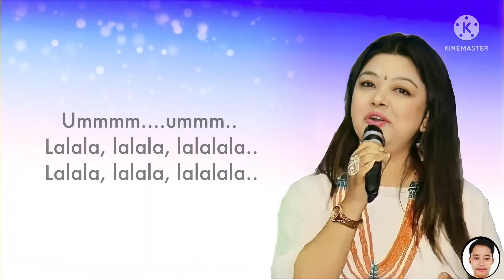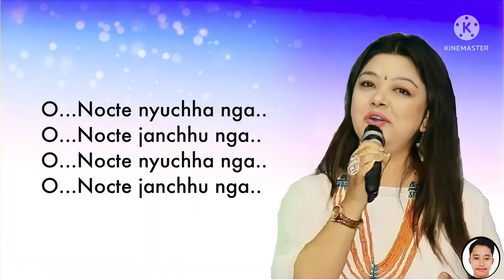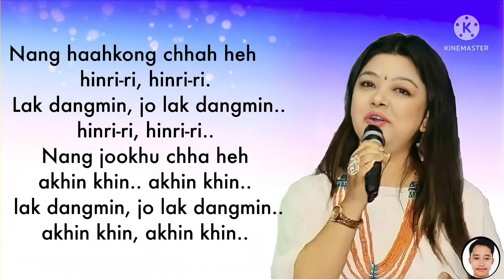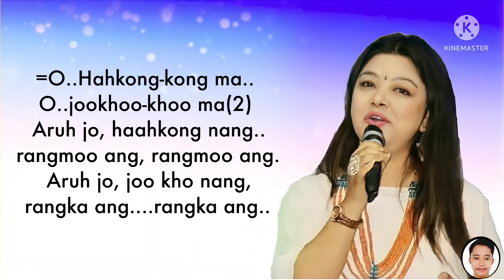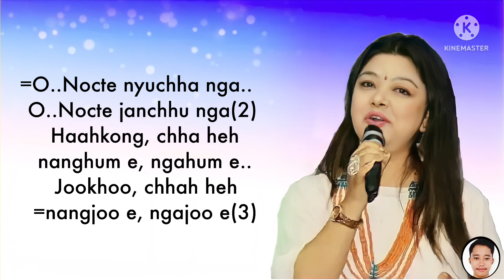Nocte Song / Nocte Nyuchha Nga / Milli Singh Lowang.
Hey! I'm Wangtung Kamhua

Song Credited:
Song: O Nocte Nyucha
Singer/Tune: Milli Singh Lowang
Composer:Nokte Panka
Editor: Wangtung Kamhua

 Mili singh song. Milli singh song.
 Milli singh song. Milli singh song.
 Milli singh lowang. Milli singh lowang song.
 Milli singh. Milli lowang Song.
 Milli simgh nocte songs. Milli Singh Lokuh Song.
 Milli singh karaoke with lyrics.
 Milli singh nocte karaoke.
 Milli singh lowang karaoke.
 Milli Singh Song lyrics. Milli Singh Karaoke.
 Milli Singh Somgs Collection.
 Milli singh lowang songs collection.
 Nocte Song. Nocte Songs.
 Nocte Songs Collection.
 Nocte evergreen songs.
 Nocte song. nocte Karaoke.
 Nocte Songs Collection. Nocte Song Video.
 Nocte Song MP3. Nocte MP3.
 Nocte Romantic song. Nocte Video.
 Nocte Songs Collection. Nocte Karaoke.
 Nocte Karaoke With Lyrics.
 Nocte Track. Nocte Love Song.
 Nocte Hit Songs. Nocte Dance.
 Nocte Disco. Nocte Festival Songs.
 Nocte Music. Nocte Ringtone.
 Nocte Disco Song. Nocte Group Dance.
 Nocte Album. Nocte Movie.
 Nocte War Dance. Nocte Warrior.
 Nocte gospel song. Nocte Christian song.
 New nocte song. Nocte new song.
 Nocte latest song. Latest nocte song.
 Nocte duet song. nocte song.
 nocte loku song. nocte lokuh song.
 chahlo song. Chahlo song.
 chalo song. Chalo song. Loku song.
 loku song. lokuh song. Lokuh song
 Wancho song. Wancho love song.
 Wancho disco song. Wancho oriah song.
 Wancho dance. Wancho festival.
 Wancho new song. Wancho latest song.
 Wancho karaoke.Wancho karaoke with lyrics.
 Wancho track. Wancho fight.
 Wancho songs collection.
 Wancho old song. Old wancho song
 Ollo song. Ollo love song.
 Ollo disco song. Ollo song.
 Ollo  dance. Ollo festival.
 Ollo new song. Ollo latest song
 Ollo karaoke. Ollo karaoke with lyrics.
 Ollo track. Ollo gospel song.
 Ollo christian song. Ollo old song.
 Old ollo song. Ollo songs collection
 Tutsa song. Tutsa love song.
 Tutsa disco song. Tutsa romantic song.
 Tutsa dance. Tutsa festival.
 Tutsa new song. Tutsa latest song.
 Tutsa karaoke. Tutsa karaoke with lyrics.
 Tutsa track. Tutsa gospel song.
 Tutsa Christian song. Tutsa old song.